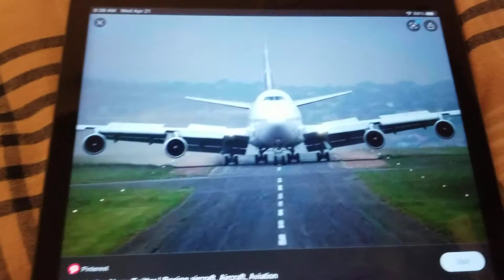New 90210 airplane mysteriously grows larger and sprouts two more engines during non-stop flight